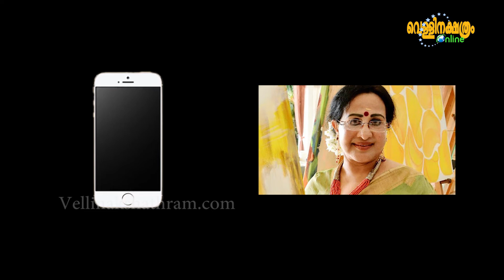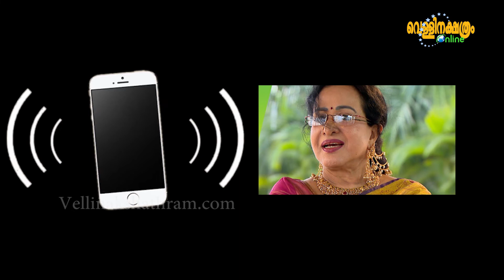സോഷ്യൽ മീഡിയയിൽസജീവമാകാൻനടി ഷീല Vellinakshatram Online